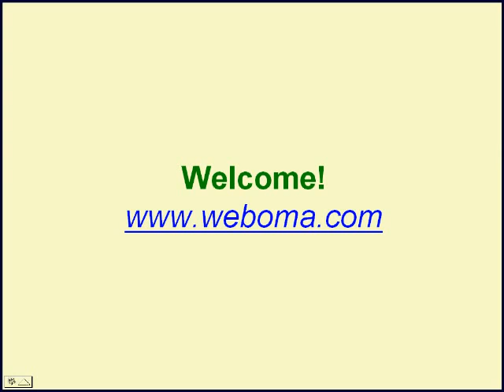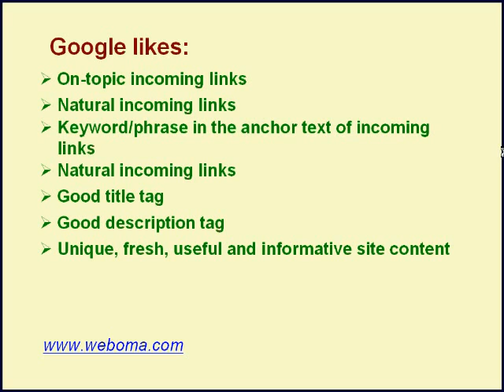How to Improve and Keep Your Google Rankings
Google rules are exact and strict. Webmasters and bloggers should always make sure that their websites and weblogs are designed and promoted according to Google's rules and algorithm. Make the necessary changes as soon as possible to keep and improve your ranking.